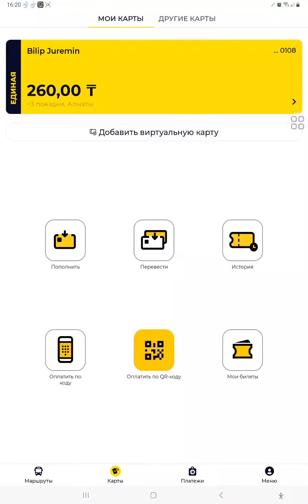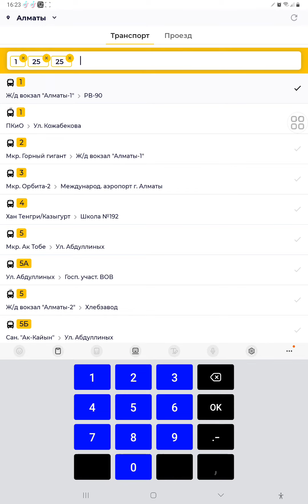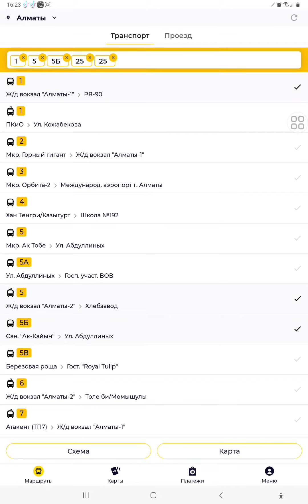Как отслеживать автобус онлайн в Onay